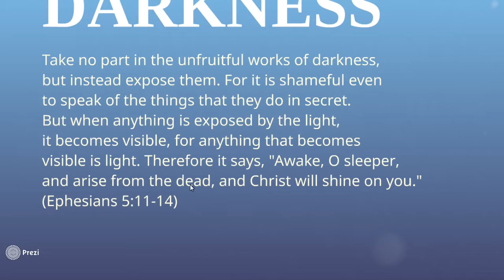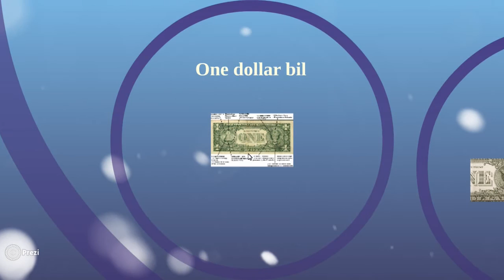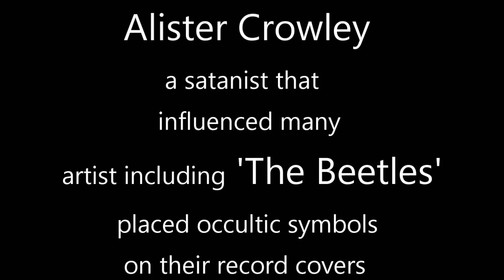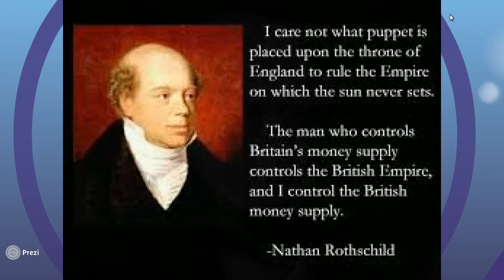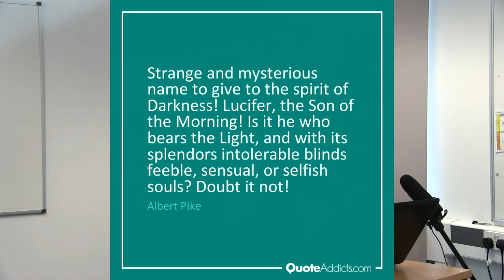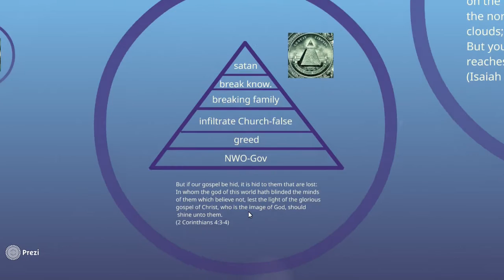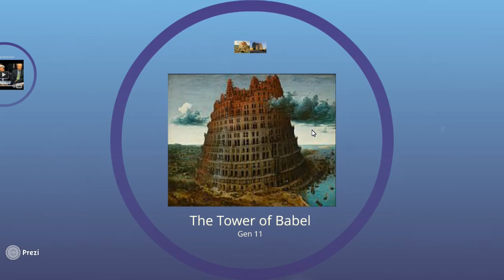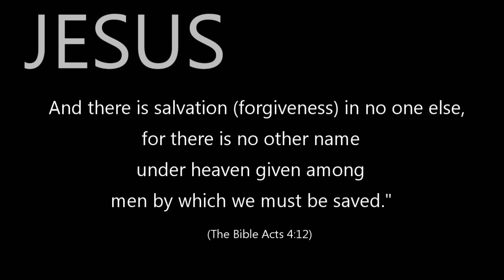The Mystery of Sin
The Illuminati exposed as satan attempts to spread his lies globally
through the puppets he is using and how we can escape their demonic agenda and influence.